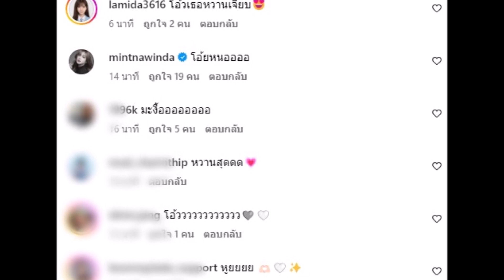คู่รักพระนางช่อง 3 หวานต้อนรับวาเลนไทน์ คนแซว! เหมือนถ่ายพรีเวดดิ้งมาก